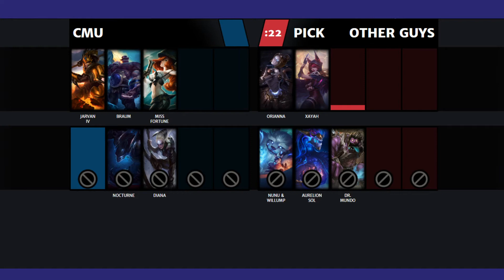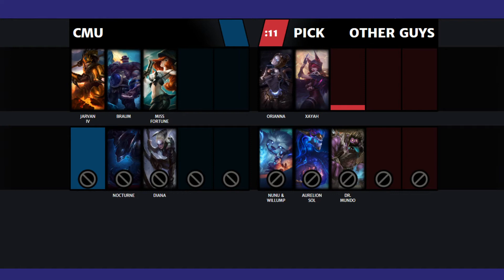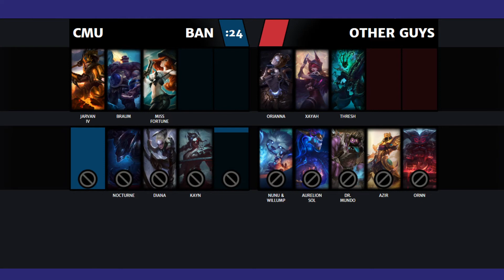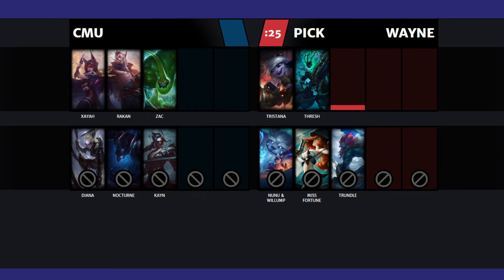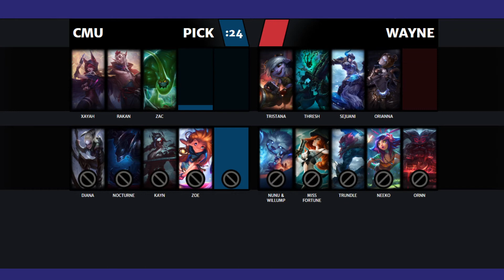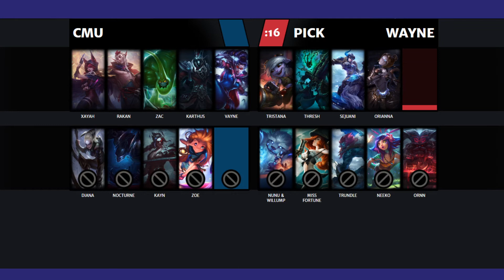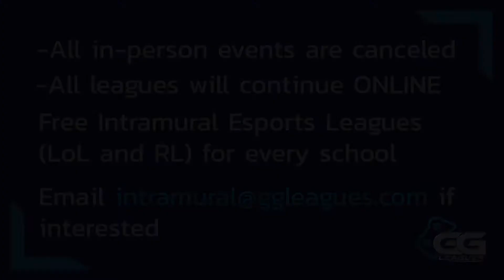GGLeagues Spring 2020 - MI Div A Finals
Wayne Warriors vs. Central Michigan University